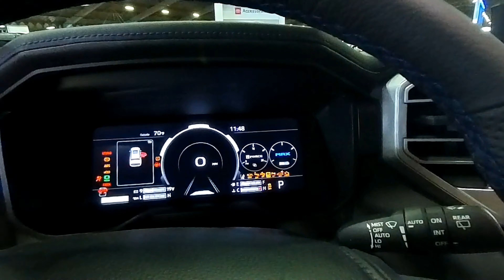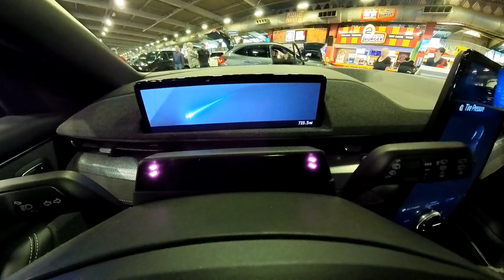Tulsa Auto Show 2023: A Showcase of Classic and Modern Cars!!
This past weekend was the Tulsa Auto Show.  It had a mix of new and classic cars, which was a welcome surprise.  There weren't but a handful of vendors and manufactures.  Some big names were left out, just mainly jeep/chrysler/dodge, some fords, volkswagen, and toyota's.
The video was sped up so it wouldn't be a 45 minute long showcase, and parts of the footage came out blurry.  The whole thing was shot on an Insta360 x3, and I guess I didn't have the settings correct.  It was a little bit disappointing, but most of it still came out ok.